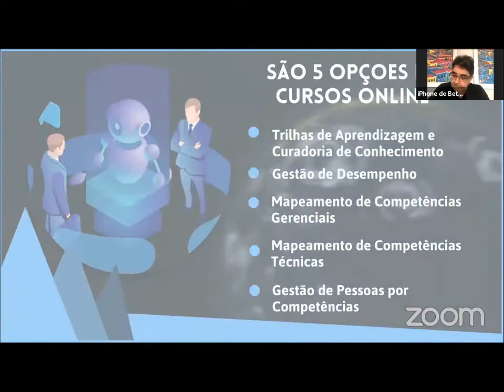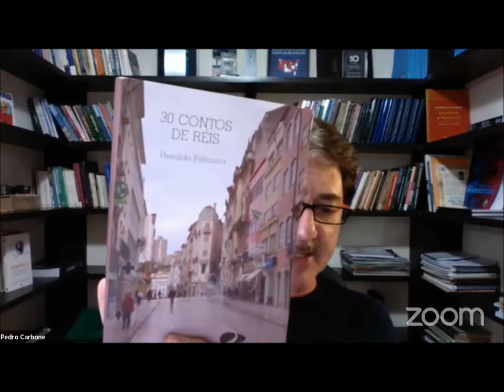A febre das lives: o papel dessa ferramenta no novo cenário - Heraldo Palmeira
Produção: Inteletto Consultoria
Janelas de desenvolvimento humano em tempos de quarentena - 30 lives pelo YouTube
Mediador: Prof. Dr. Pedro Paulo Carbone, consultor, professor e um dos maiores nomes da educação corporativa brasileira.
Convidado especial: Beto Barreto, consultor em comunicação, marketing e relacionamento com a imprensa, ex-assessor de imprensa do conglomerado Banco do Brasil.